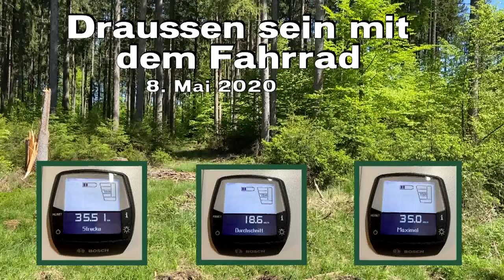Aus dem Alltag der Reisetante in Zeiten der Corona Krise Nr. 10 - my everyday life -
Es gibt nichts schöneres als an sonnigen Tagen zu radeln,  direkt von der Haustüre. 35,5 Km und dabei kaum jemanden zu begegnen, einfach die Natur geniessen. Noch während dem lockdown wurde ein Innenstadt Besuch nötig, dabei nahm ich die Gelegenheit wahr die Asamkirche zu besuchen. Der hotspot zu normalen Zeiten war ganz ohne Touristen.
Fahraufnahmen mit GoPro Hero 7 alle anderen mit iPhone 11.